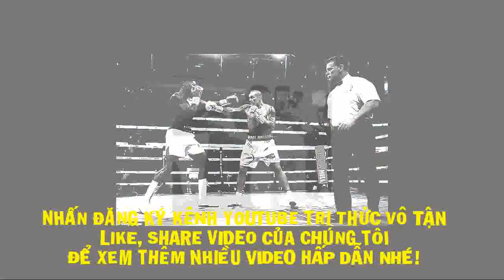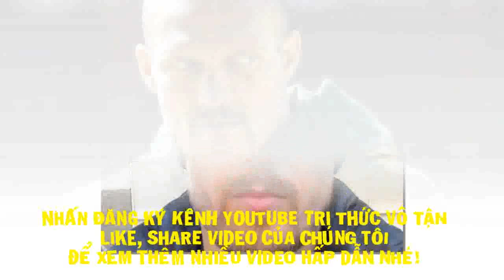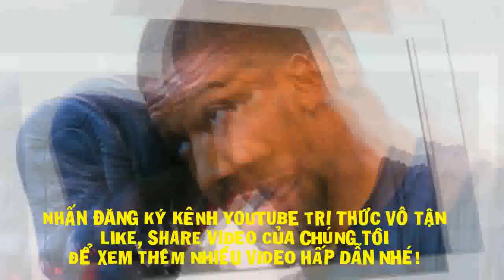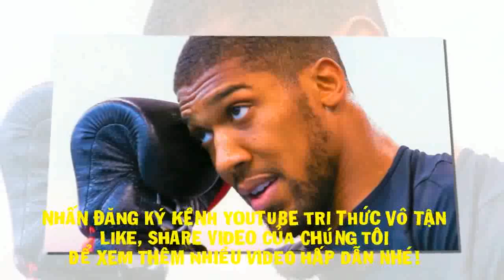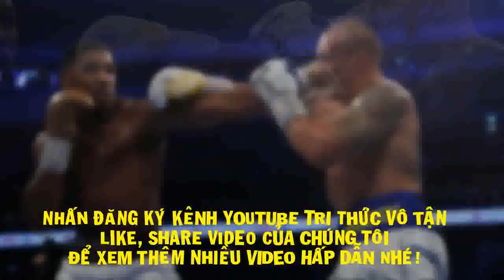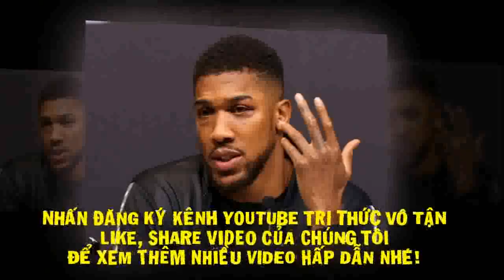Anthony Joshua Vs Oleksandr Usyk CHÍNH THỨC Chốt Ngày Đại Chiến - Quyền Anh Mới Nhất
Matchroom boxing chính thức ấn định thời gian diễn ra trận tái đấu được mong chờ giữa Anthony Joshua với Oleksandr Usyk.
Sau tất cả, trận tái đấu được mong chờ giữa Anthony Joshua và Oleksandr Usyk đã chính thức chốt thời gian tổ chức. Theo công bố từ Matchroom boxing, phần 2 của trận đại chiến sẽ diễn ra vào ngày 20 tháng 8 tại Saudi Arabia.